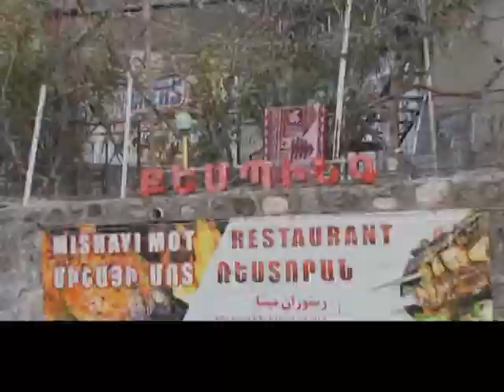Միշայի մոտ ռեստորանային համալիր